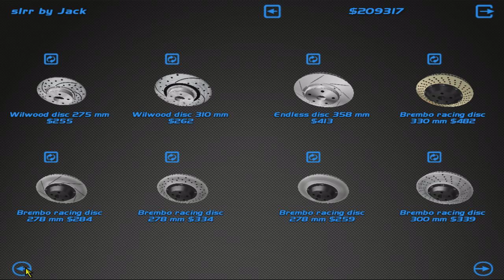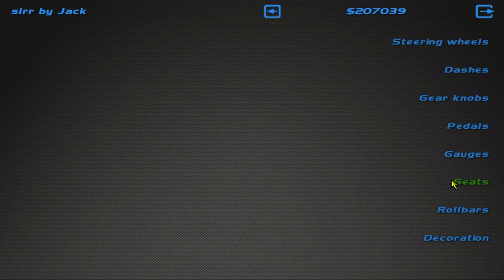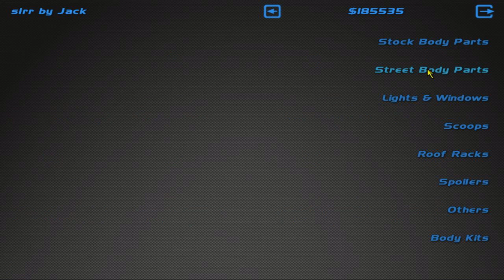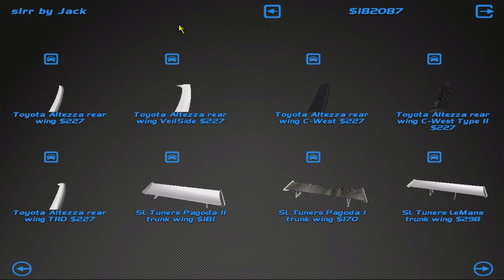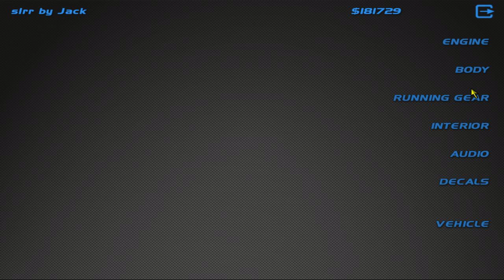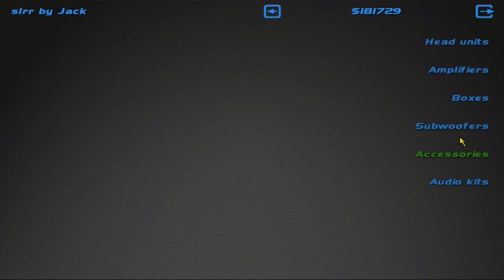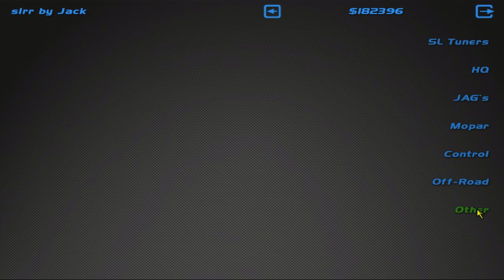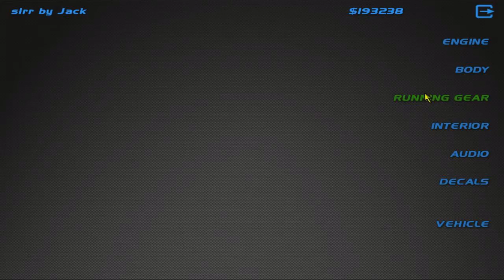Street Legal Racing - Drift Toyota Altezza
В этом видео я просто хотел поделится такой игрой как SLRR.Рассказать и показать как я делаю боевой корч для Дрифта "Drift'a